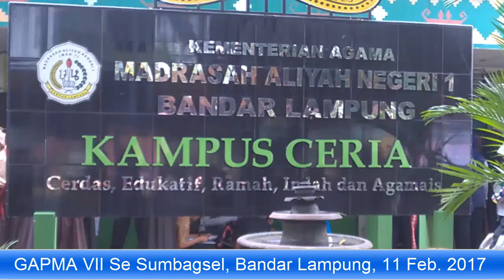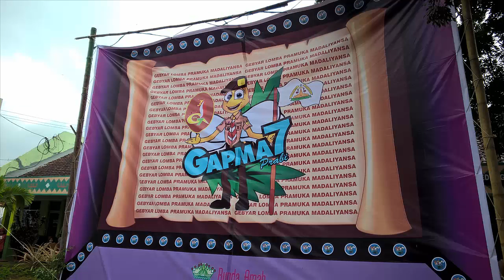MAN 1 BANDAR LAMPUNG 20170214004